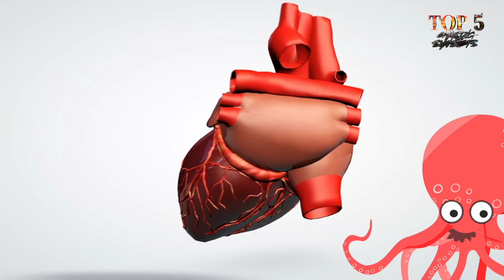5 AMAZING Facts about "OCTOPUS"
Octopuses are truly fascinating creatures of the deep, often captivating both scientists and curious minds alike. These enigmatic marine animals are renowned for their intelligence, adaptability, and unique features. In this list, we'll delve into the top 5 amazing fun facts about octopuses, providing you with a deeper understanding of these extraordinary cephalopods.

Chasing Sunsets Top 5 is a show that brings you informational and entertaining Top 5 compilation countdown videos about Travel, Leisure, Food, Finance, Exploration, Sports, and History.

Note: The videos featured on the Top5 channel are for educational and informational purposes.